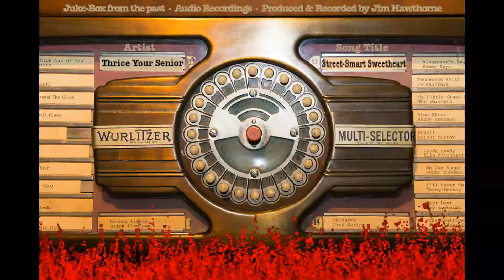Street-Smart Sweetheart ( Song / Audio )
Rock. By 'Thrice Your Senior'. Written & produced by Jim Hawthorne & Kathy Chandler.